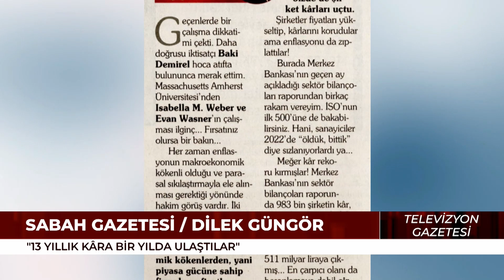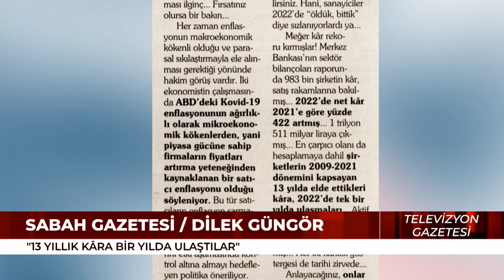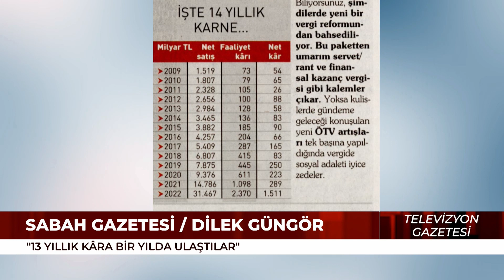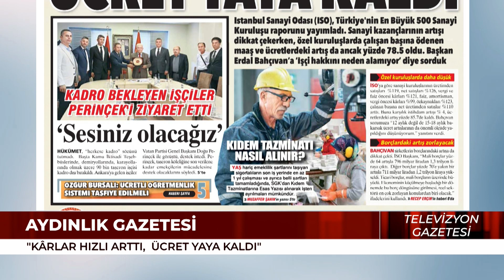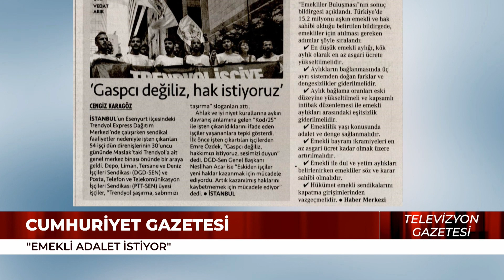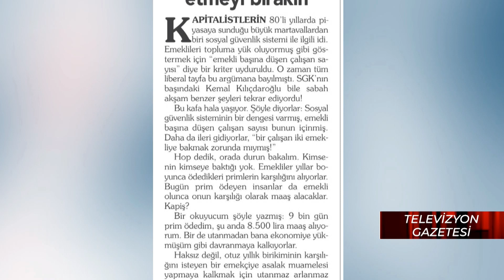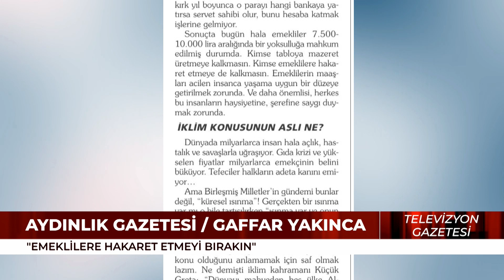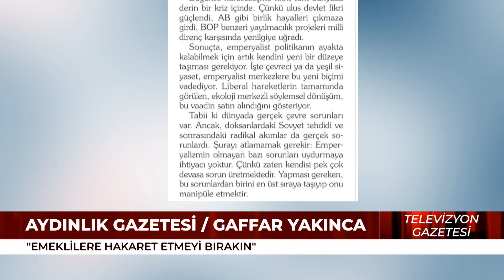%422 Artışla Zengin Olan Şirketlerin Çalışanları Nasıl Yaşıyor?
Gazeteci Halil Nebiler'in sunduğu Ulusal Kanal Televizyon Gazetesi canlı yayınında çarpıcı konulara değinildi! 💰 Ekonomi haberi: Enflasyon, şirket karları, ücretler ve emekli maaşları. Şirketlerin aşırı karlarına rağmen çalışanlar ve emekliler perişan!

Ekonomideki adaletsizlikleri anlatan Sayın Nebiler, şirketlerin 2022'de karlarını %422 oranında artırdığı ancak çalışanlara ve emeklilere yapılan zamların çok düşük kaldığı vurguluyor. En düşük emekli maaşının 7.500 TL olduğu bir ortamda, emeklilere yönelik eleştirilerin haksız olduğu ifade ediyor.

00:00 Giriş
00:23 Enflasyonun Kökenleri
02:16 Şirket Karlarında Büyük Artış
03:46 Vergi Reformu Önerisi
08:16 Emekliler İçin Adımlar
12:23 Küresel Isınma Tartışmaları
13:33 Çevreci Siyasetin Sorgulanması